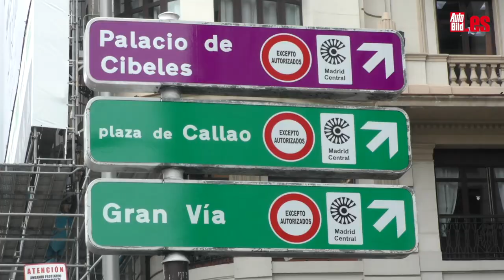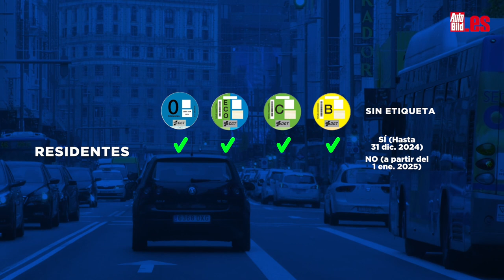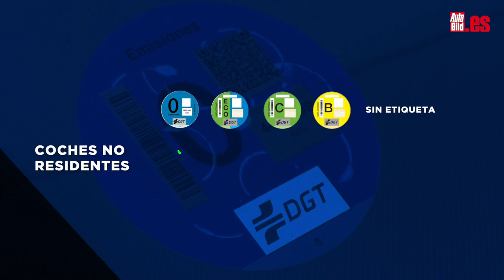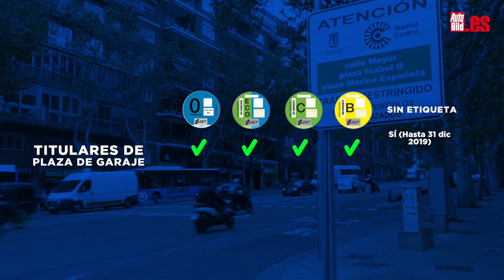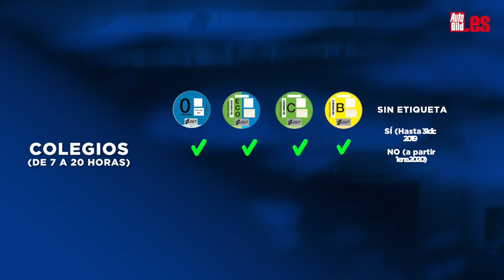Madrid Central, ¿puedes entrar con tu coche? Te lo decimos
Si andas a vueltas con el nuevo plan del consistorio madrileño de Madrid Central, aquí tienes las líneas maestras. En resumidas cuentas, pueden entrar:

- Los residentes empadronados en los barrios del distrito Centro podrán acceder a Madrid Central con cualquier vehículo siempre que lo tengan en propiedad o en usufructo.
- Los vehículos con etiqueta ECO o CERO emisiones también podrán circular sin problemas por Madrid Central.
- Los vehículos con etiqueta B o C podrán pasar a Madrid Central, siempre que estacionen en un parking público o privado.
- Los invitados por residentes empadronados podrán pasar a Madrid Central (hasta 2020, con cualquier vehículo; a partir de esta fecha, solo con aquellos que tengan etiqueta medioambiental).
- Los propietarios de una plaza de garaje en la zona acotada como Madrid Central podrán entrar para dejar el coche en esa plaza. (A partir de 2020, necesitarán tener etiqueta medioambiental).
- Coches de carsharing: siguen la norma general (han de tener la etiqueta de la DGT).
- Quienes tengan un establecimiento ubicado en Madrid Central deberán cumplir la normal general en función del tipo de vehículo que lleven. Los concesionarios y talleres tendrán un tratamiento especial.
- Los taxis y vehículos con licencia VTC no podrán acceder al área de Madrid Central sin etiqueta.
- Las personas con movilidad reducida podrán entrar a la zona de Madrid Central con cualquier vehículo (a partir de 2025, solo podrán entrar con aquellos sin etiqueta si son vehículos adaptados).
- Los vehículos de empresas y profesionales de servicios y suministros tienen un horario determinado para acceder a Madrid Central.